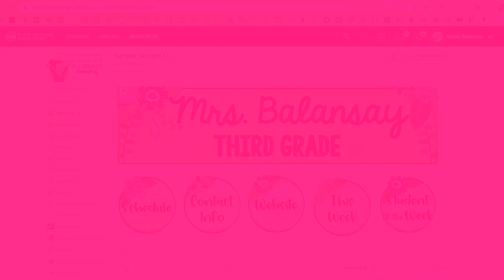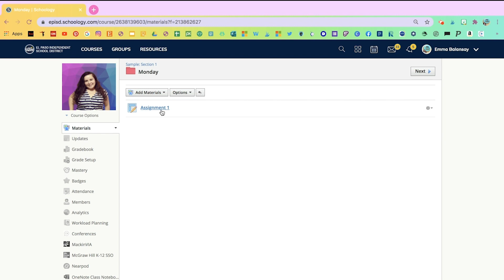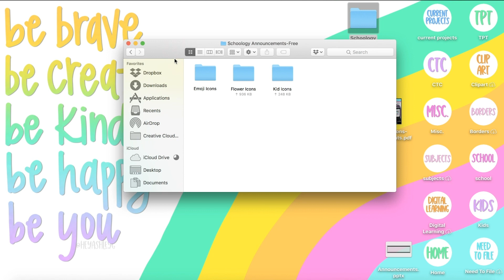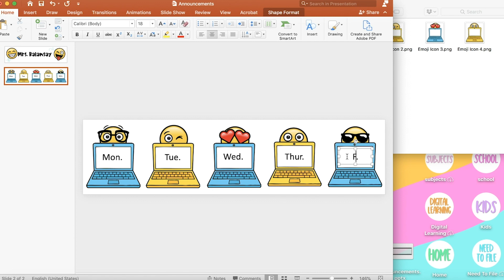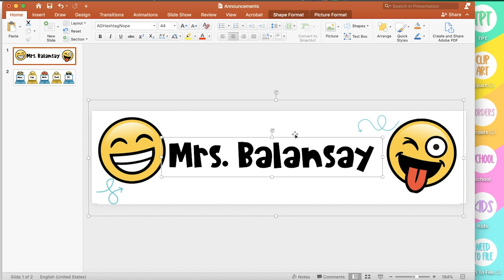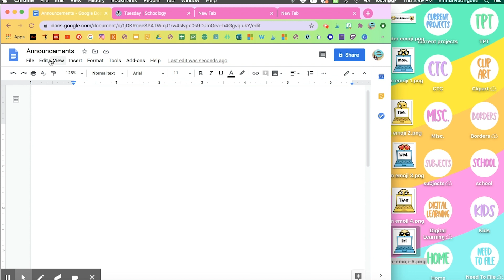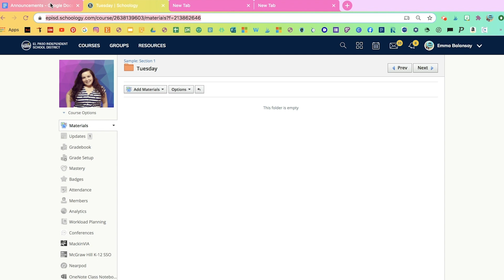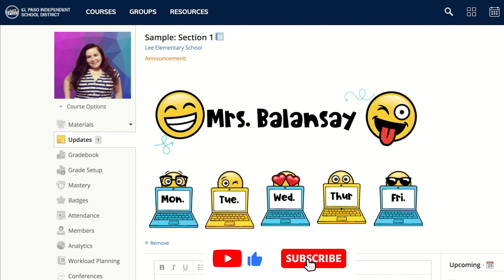How to Add Interactive Announcements on Schoology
In this tutorial learn how to add an interactive banner on Schoology's as an announcement. I included 3 free templates that you can download in order to follow along.